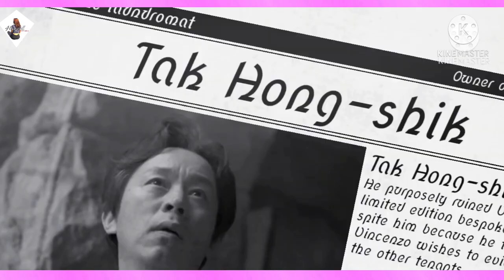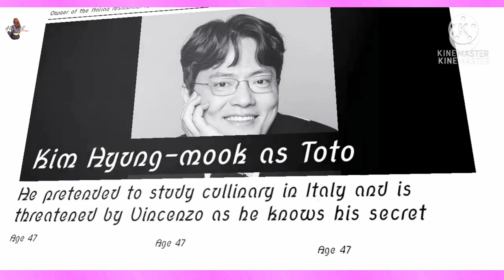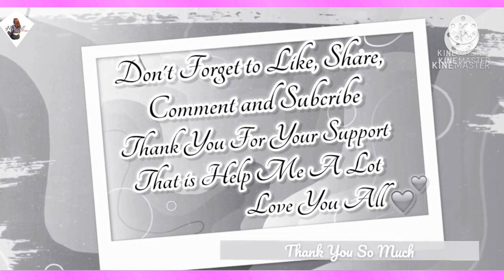Vincenzo All Cast Real Name and Age 2021 ( Newspaper Version)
10TEEN

Hello Guys, Vincenzo is an ongoing drama, so there is a possibility that a new cast will be appear, so i apologize in advance if i haven't included it in the video. Vincenzo is a South Korean television series starring Song Joong-ki, Jeon Yeo-been and Ok Taec-yeon. It premiered on tvN on February 20, 2021 and airs every Saturday and Sunday at 21:00 KST; each episode is released on Netflix in South Korea and internationally after their television broadcast. For copyright matters please contact me at: Cast : Song Joong-ki as Vincenzo Cassano Jeon Yeo-been as Hong Cha-young Ok Taec-yeon as Jang Jun-woo Kwak Dong-yeon as Jang Han-seo Kim Yeo-jin as Choi Myung-hee Yoo Jae-myung as Hong Yoo-chan Yoon Byung-hee as Nam Joo-sung Choi Young-joon as Cho Young-woon Choi Deok-moon as Tak Hong-shik Kim Hyung-mook as Toto Lee Hang-na as Kwak Hee-soo Kim Seol-jin as Larry Kang Kim Yoon-hye as Seo Mi-ri Yang Kyung-won as Lee Chul-wook Seo Ye-hwa as Jang Yeon-jin Kang Chae-min as Kim Young-ho Ri Woo-jin as Jeokha Kwon Seung-woo as Chaeshin Im Chul-soo as Ahn Gi-seok Yoon Bok-in as Oh Gyeong-ja Jo Han-Chul as Han Seung-hyeok Jung Wook-jin as Seon-Ho Jin Seon-kyu as a limousine taxi driver Lee Hee-joon as an unnamed robber Jung Soon-won as an airport police Editing By KineMaster Thank You For Watching Don't Forget to Like, Comment, Share, and Subscribe Please let me know if you have any request for me, Please write in Comment down below ^^

Licence